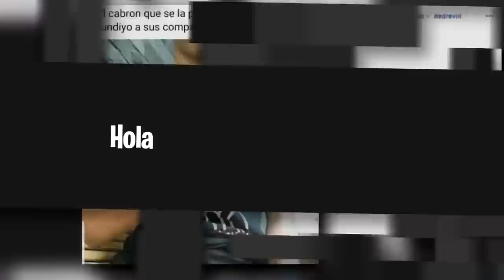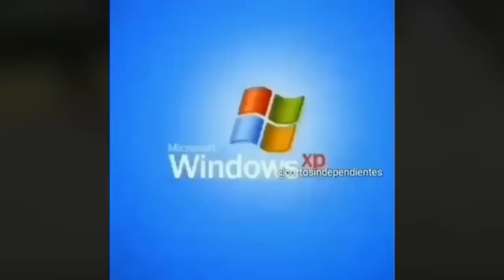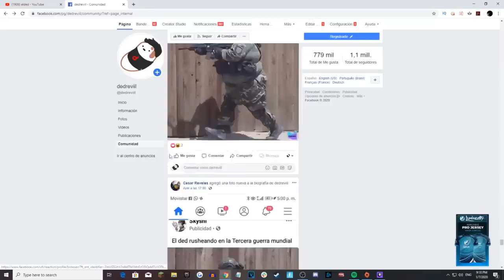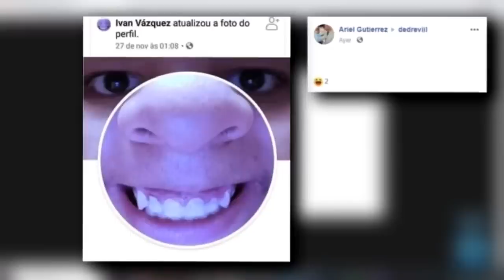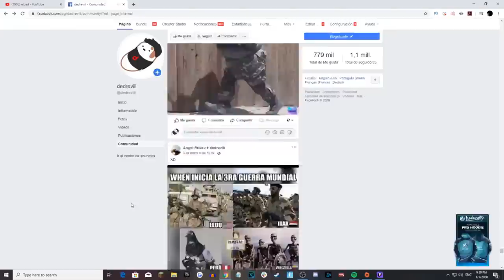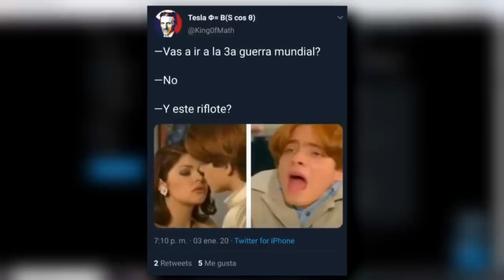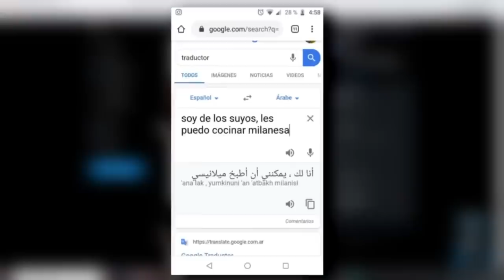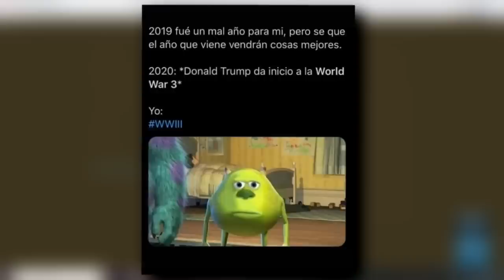memes que le robe a donald trump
Otra vez visitamos la pagina de facebook para ver que ponen ahi :D